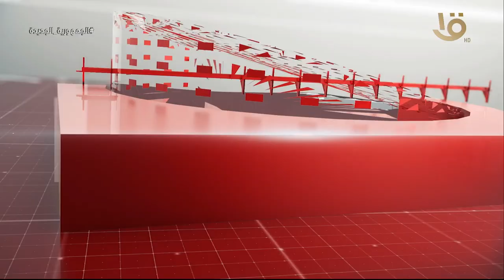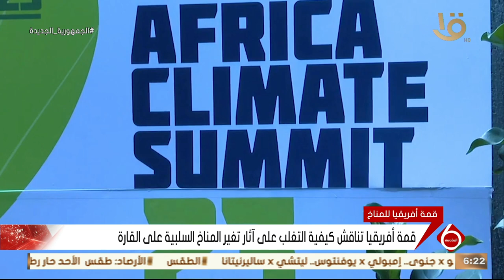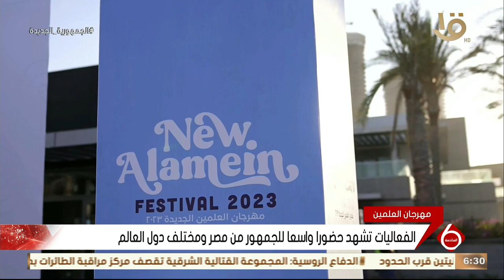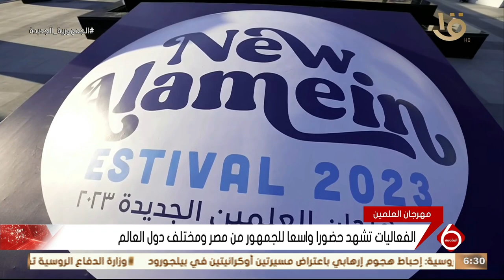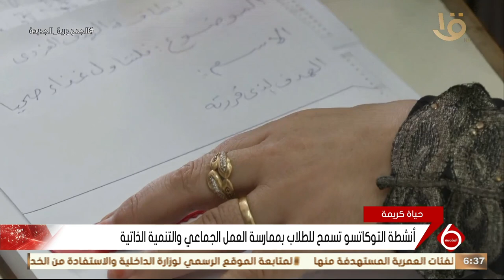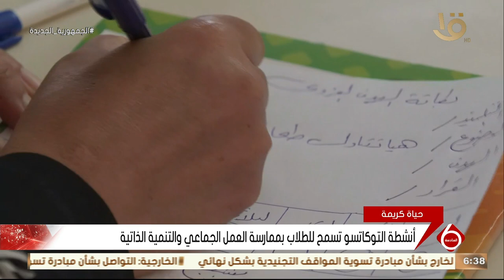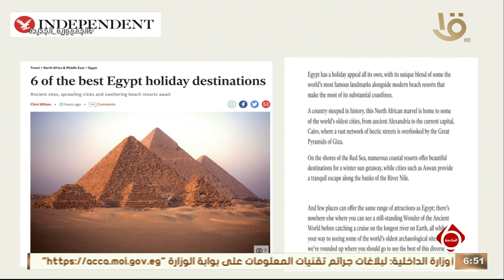نشرة السادسة | أهم الأخبار السياسية والاقتصادية محليا وعالميا.. 2-9-2023